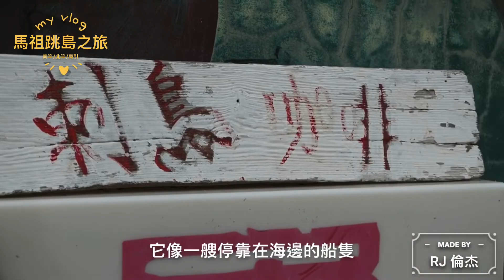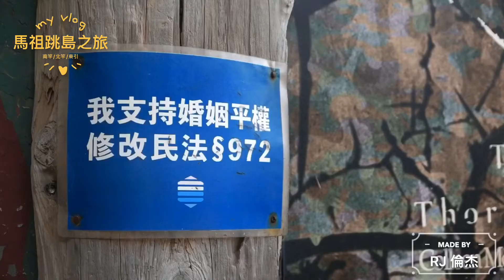《倫杰VLOG》馬祖跳島之旅 EP5_遺落在孤海上的回韻_島嶼唯一的獨立書店_來喝杯咖啡_探巡我們的過去與未來_南竿刺鳥咖啡獨立書店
南竿島上一隅，看似被遺落的崖邊，有著需要細嚼慢嚥才能言語的故事。